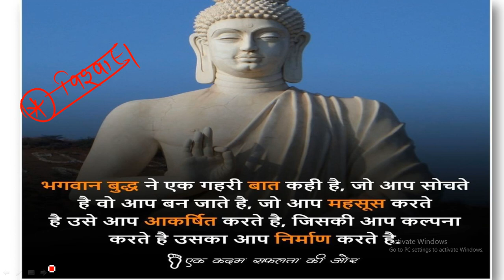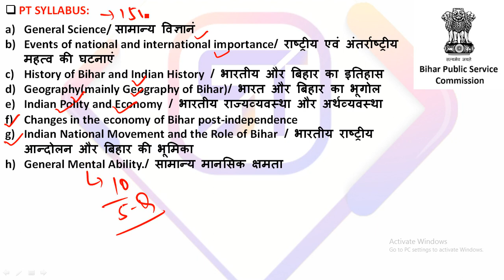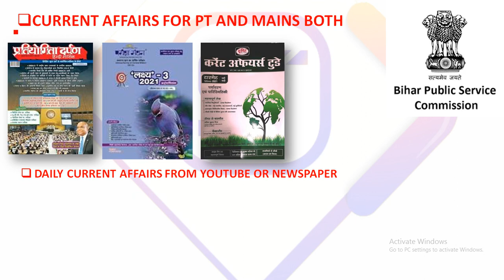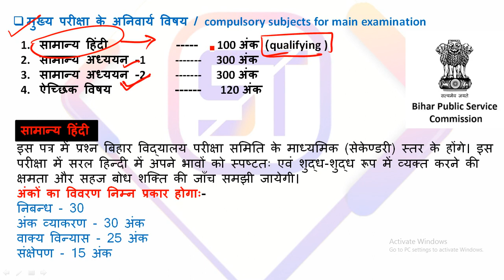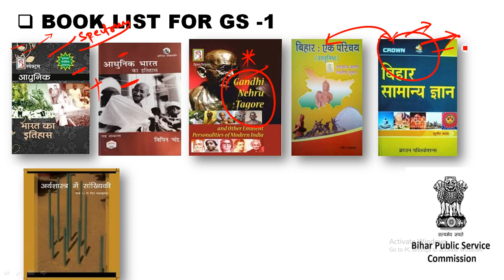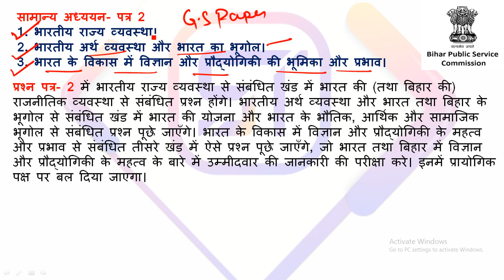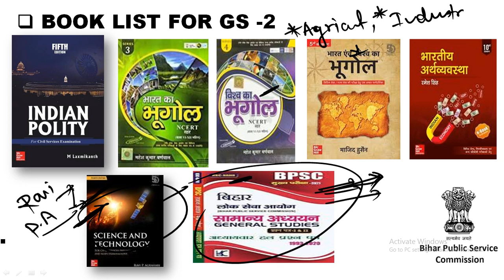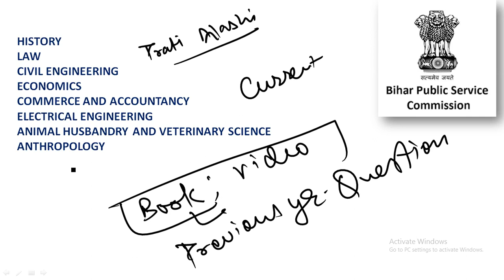Bpsc syllabus | bpsc syllabus in hindi | 67th bpsc syllabus (pre + mains) | SURE SELECTION BOOK LIST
( STUDY TIPS -PRITAM SIR )